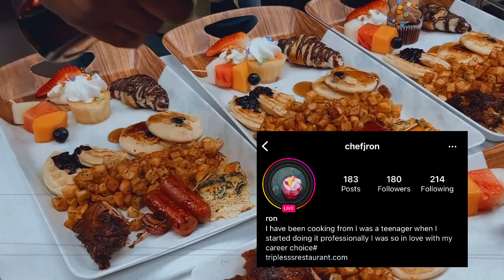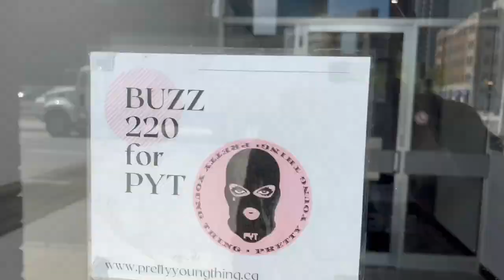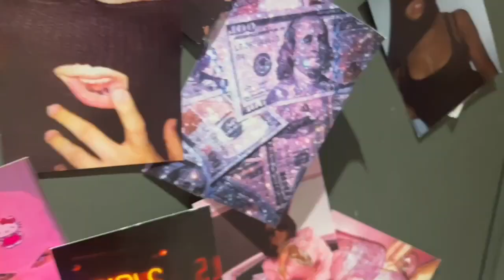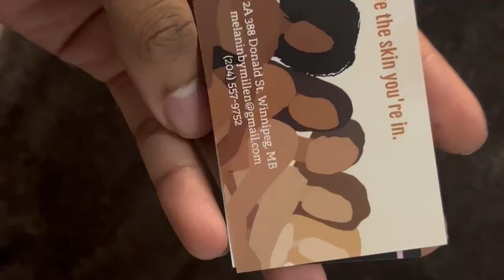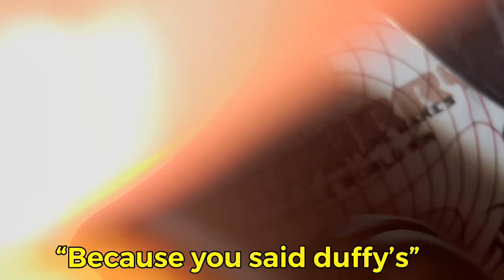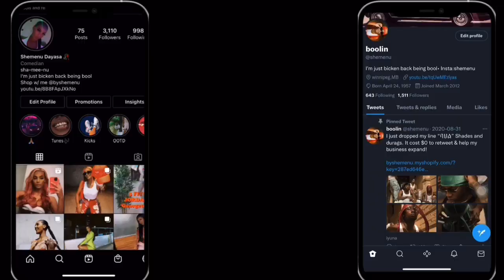WEEK VLOG: BESTFRIENDS B-DAY, CREATING CONTENT, FACIAL +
WELCOME BACK!